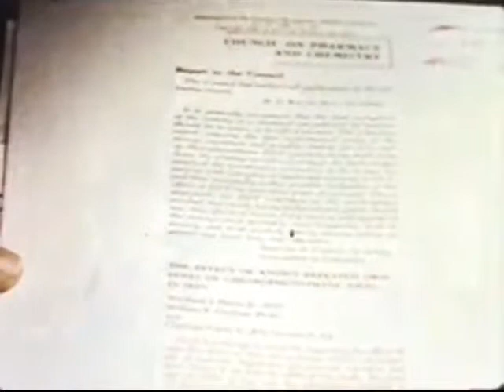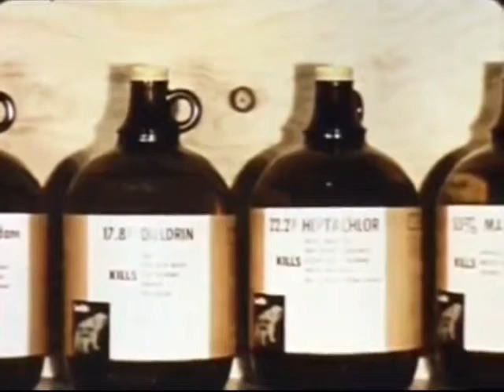Pesticide Hazard Information, Labels and Consulting 1958 CDC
Modern synthetic insecticides, including DDT dichloro-diphenyl-trichloroethane came into use in the 1940s. DDT was initially used with great effect to combat malaria, typhus, and the other insect-borne human diseases among both military and civilian populations and for insect control in crop and livestock production, institutions, homes, and gardens.   Concerns about the harmful effects of these pesticides were voiced in the entomological and other scientific literature well before Rachel Carson's 1962 book Silent Spring sounded an alarm. Among the concerns were for their broad toxicity which killed beneficial insects and that not enough was known about their effects on plants, animals and soils.  Some scientist urged caution and more limited use until research was complete on health and environmental effects.  For a good review of this debate, read Professional Entomology and the 44 Noisy Years since Silent Spring at http //extension.entm.purdue.edu/fieldcropsipm/pubs/7.pdf .  The U.